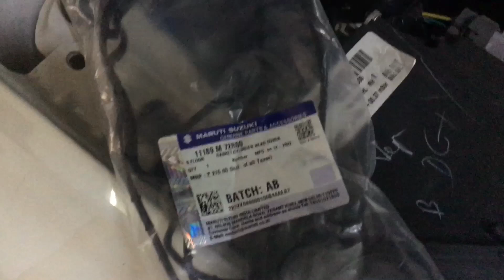Engine Oil Leakage Problem Car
This channel is you always present two wheeler & four wheeler related service, knowledge, tips & trick, simple modification you can do it home.Thanks for 3k family 💕{ 4k Coming Soon Guys} love you all keep supporting i will be try better Video uploaded daily .

0-100☑️
100-1000☑️
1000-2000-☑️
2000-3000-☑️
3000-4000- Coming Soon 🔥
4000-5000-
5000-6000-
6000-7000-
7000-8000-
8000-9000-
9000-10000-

TOTAL VIDEOS UPLOADED ON YOUTUBE
350+ 😰

🔴Apke support ke bina ye sab 0 hi rah jayegi😑
Jldi se kar do yar taki ye main fill up kar sako aaplog ne th bht pyar dia hain lakin aur thora de ke channel ko thara aur aage lain jayie

🔴At last main asha krta hu aap jarur subscribe karenge aur kuch galat dekha th jldi se comment karke ke bata dijiye ga taki main uh glti agli video main sudhar lo.

🔴Gear which I am use:-

Camera:-Mobile(oppo a5s) {for edit}
     -Iphone {for shooting}
     -Redmi Note 8 {for vlogging}
Mic:- Boya B1

Edit:-Kinemaster & powerdirector

🔴I am Uploaded my video on
Instagram reels
Fb reels

Your Queries-
Brezza 2022,
Brezza,
Brezza lxi 2022 review,
Brezza 2023,
Tappet cover leaking oil,
Engine oil leakage car,
Engine oil leak car,
Tappet gasket replacement,
Tappet gasket,
Tappet cover gasket,

आपलोग मुझे instagram ओर facebook मैं भी follow कर सकते हैं:-

MY TOP 10 YOUTUBE VIDEOS 📸

JAI HIND🚩🚩🚩
JAI AI AXOM
KEEP SUPPORTING🙏🙏🙏